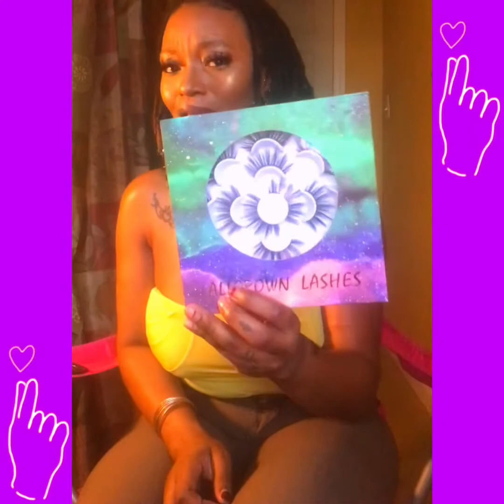Quarantine Survival | Helpful Tips & Observations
Hey Yall❣️❣️❣️ Just wanted to check in. Thought it would be a good idea to share minor yet helpful tips and observations I had picked up during this pamdemic

This may be minor to some but helpful to others.